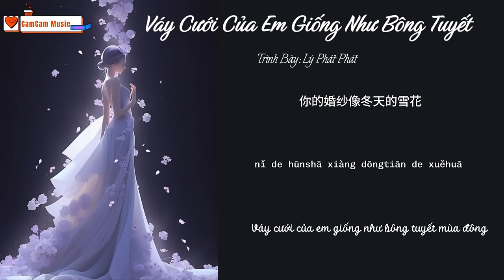[1 Hours] [Vietsub] Váy Cưới Của Em Giống Như Bông Tuyết - Lý Phát Phát || 你的婚纱像雪花 - 李发发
Pinyin:

nǐ de hūnshā xiàng dōngtiān de xuěhuā
wǒmen de àiqíng què yǐ bèi rónghuà
huíxiǎng wǒmen yīqǐ zǒuguò de niánhuá
zuìzhōng què méi gěi nǐ yīgè jiā

wǒmen de huíyì xiàng yīgè zhūshā
zài wǒ xīnzhōng màn man zhǎng dà
céngjīng de qínghuà sī suì zài tiānyá
huà zuò piāoyáo de fēngshā

wǒ de lèi xiàng yǔ bù tíng de zàixià
què yě wúfǎ jiāng nǐ chōngshuā
qīngchūn de chóumǎ xiàng yīgè huǎnghuà
xiànzài de nǐ huì zài nǎ

nǐ yǐ yǒule zuì ài dì nàgè tā
qǐng nǐ wàngdiào wǒ céng gěi nǐ de shāngbā
hǎo hào shēnghuó bùyào zài qiānguà

nǐ yǐ yǒule zuì ài dì nà gè tā

Lyric:

你的婚纱像冬天的雪花
我们的爱情却已被融化
回想我们一起走过的年华
最终却没给你一个家

我们的回忆像一个朱砂
在我心中慢慢长大
曾经的情话 撕碎在天涯
化作飘摇的风沙

我的泪像雨不停的在下
却也无法将你冲刷
青春的筹码 像一个谎话
现在的你会在哪

你已有了最爱的那个他
请你忘掉我曾给你的伤疤
好好生活不要再牵挂

现在的你会在哪